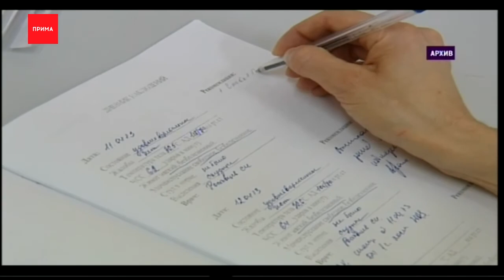Красноярскую больницу №4 переводят на плановый режим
В Красноярске закрылся инфекционный госпиталь на Кутузова. С 27 июля четвертая больница заработает практически в обычном режиме.

А с 3 августа уже начнут принимать пациентов на плановое лечение и сохранение беременности. Единственное условие — отрицательный тест на коронавирус перед госпитализацией. Также в самой больнице придется носить маски и перчатки. Посещать больных родственники не смогут. За 10 недель обсервации медики вылечили 242-ух пациентов. С больными работали 103 сотрудника. Сейчас в корпусах все дезинфицируют и проводят генеральную уборку.